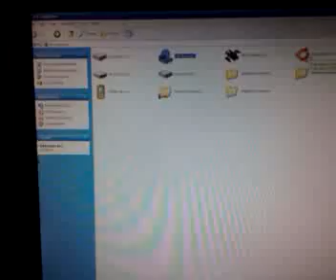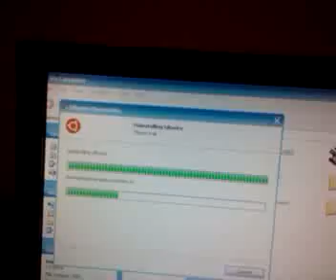how to install ubuntu 10.10 part 1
i will help u with ubuntu 10.10 installing part 1